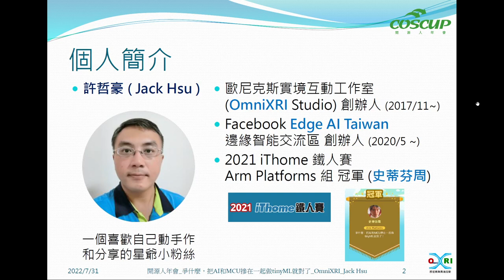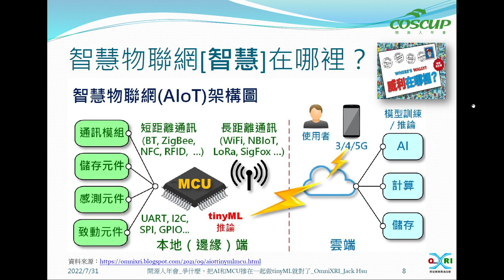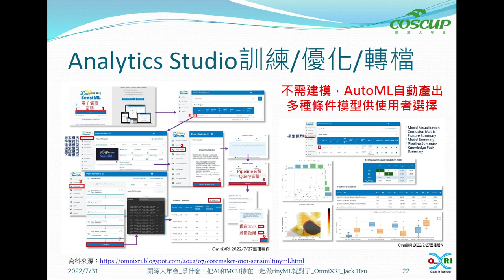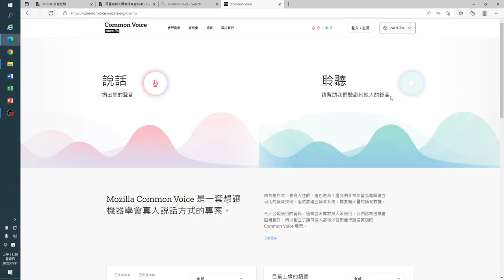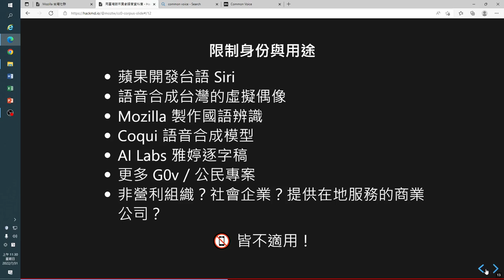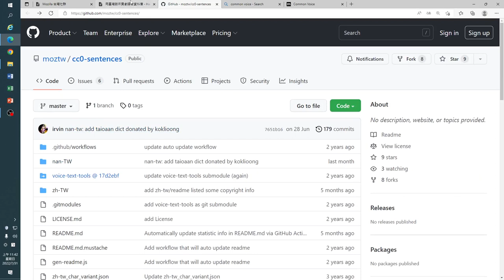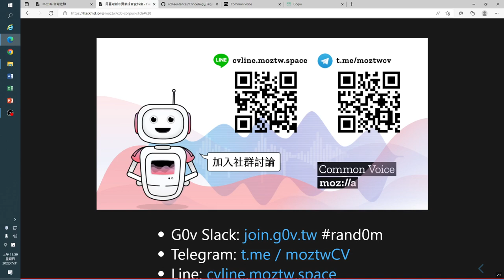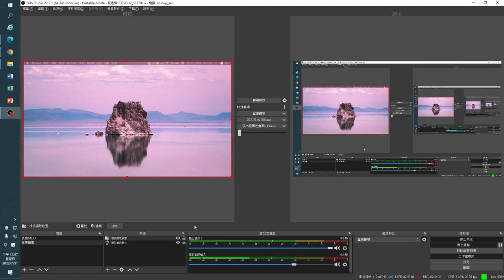爭什麼，把AI和MCU摻在一起做tinyML就對了｜Open Source & AI